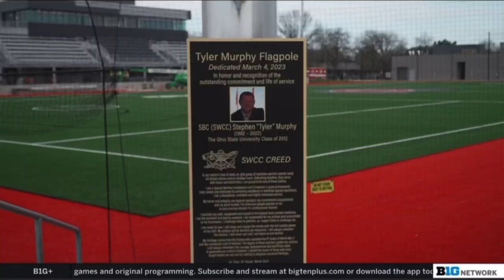Maryland vs Ohio State | Faceoff Highlights | Mens Lacrosse | 4/7/23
Every faceoff from UMD/OSU on 4/7/23

Fina: UMD 12 OSU 11 (OT)

Luke Wierman (Maryland) 19 of 26 with 11 GBs